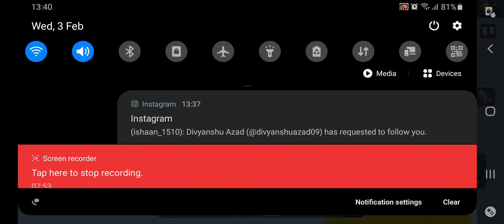My First and Best Gameplay of Bedwars...